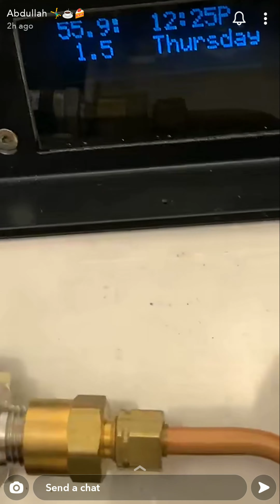اصلاح صمام تفريغ الهواء في مكينة سلاير slayer من سناب عبدالله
اصلاح تهريب anti vacuum valve مكينة سلاير
Slayer
مكينة سلاير
صمام تفريغ الهواء سخان التبخير
غلاية التبخير

سناب عبدالله
iabdullah_sa